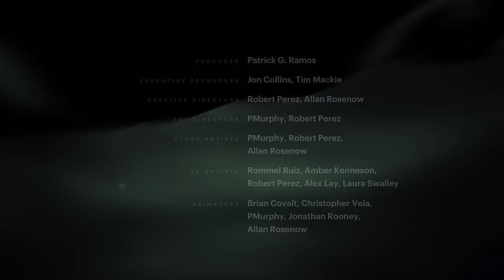We Studied Dragons in the Bible (Here’s What We Found)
Explore how biblical authors use dragon imagery to describe the human and spiritual forces that pull creation into disorder and death.

In this video, you'll learn:

- When dragons first appear in the Bible
- How humans and empires can become like dragons
- How dragon slayers can be drawn into the dragon's power
- How Jesus resists and defeats the dragon in a surprising way

Browse our entire channel for more animated videos and podcast episodes that help people experience the Bible as a unified story that leads to Jesus.

Click on this link for more information on Dragons in the Bible